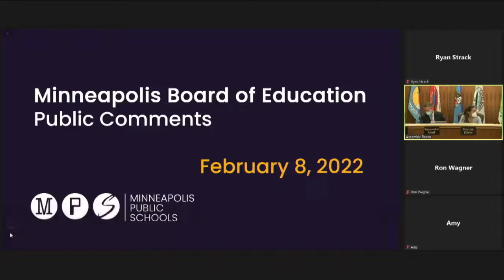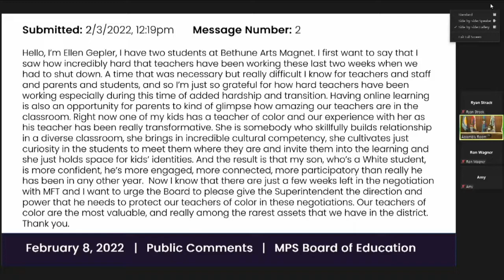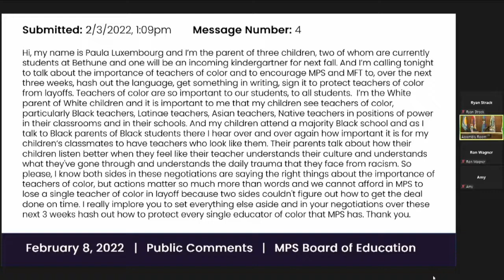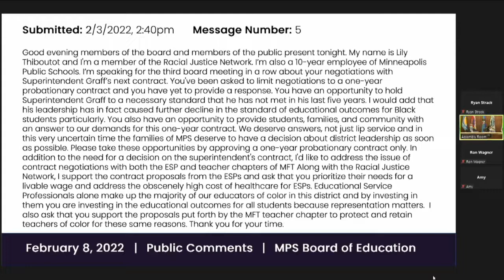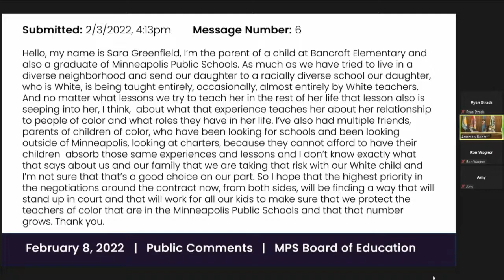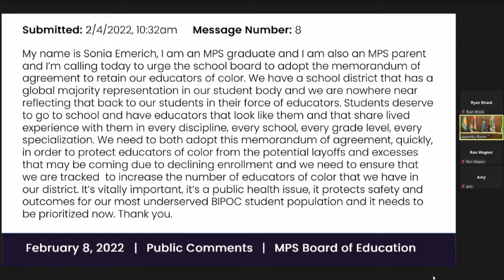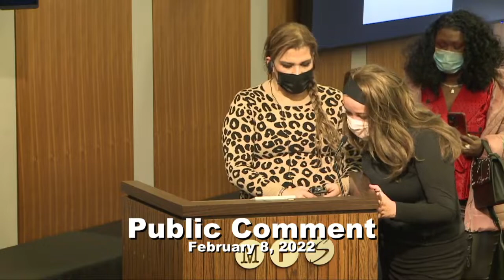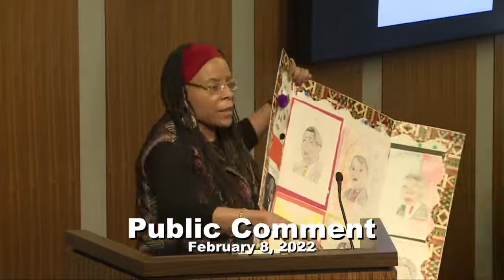(ESPAÑOL) MPS Regular Business Meeting - FEBRUARY 8, 2022 5:30 PM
La Junta de Educación de Minneapolis (Junta Escolar) es el organismo normativo responsable de supervisar el presupuesto, el plan de estudios, el personal, las instalaciones del distrito y de seleccionar al Superintendente.

1. Informes y Recomendaciones del Superintendente

El superintendente Graff comenzó sus comentarios haciéndose eco de las condolencias del presidente Kim Ellison a las familias de Amir Locke y Jahmari Rice, dos jóvenes negros más asesinados en nuestra comunidad. Además, nos pidió a cada uno de nosotros que analicemos cómo nuestras acciones individuales, o la falta de acción, contribuyen a una sociedad en la que estas tragedias son tan comunes, en particular entre los jóvenes negros.
El superintendente Graff se unió a la Junta para dar la bienvenida a dos representantes estudiantiles a la Junta de Educación de MPS: Jake Wesson de Washburn y Kennedy Rance, que asiste a la Escuela Secundaria Henry. MPS se enorgullece de tener ahora dos estudiantes que aportan la voz y la perspectiva de los estudiantes críticos a nuestra Junta.
El superintendente Graff reconoció el regreso de los estudiantes al aprendizaje en persona en las aulas de MPS y compartió su gratitud con el personal de MPS por reintroducir a nuestros estudiantes a las estructuras y procedimientos diarios en los que pueden confiar. Reconoció el plan de MPS de centrarse ahora en una respuesta escuela por escuela a los problemas de COVID, trabajando en asociación con el Departamento de Salud de Minnesota y nuestro equipo de apoyo regional para monitorear y responder de manera segura y rápida a los asuntos relacionados con COVID.
El superintendente Graff proporcionó una actualización sobre la negociación continua con grupos de empleados y reiteró que MPS sigue comprometida a llegar a acuerdos sobre todos nuestros contratos pendientes lo más rápido posible de una manera que apoye mejor a nuestros estudiantes, brinde términos justos y beneficiosos para los empleados y, lo que es más importante, ser financieramente realista. Si bien ya hemos establecido contratos con muchos grupos, estamos en mediación con varios otros, incluidos los dos más grandes, el capítulo de maestros de MFT y los profesionales de apoyo educativo de MFT. Honrando los principios del proceso de mediación, que requieren confidencialidad, no hubo muchos detalles específicos para compartir más allá del hecho de que todas las partes están comprometidas a llegar a acuerdos rápidamente.
Mes negro de la historia

El superintendente Graff llamó la atención sobre las múltiples formas en que MPS celebra el Mes de la Historia Negra:
Una increíble exhibición de arte en nuestra galería fuera del Davis Assembly Room llamada Resilience in Action, una asociación entre la Oficina de Logros de Estudiantes Negros, Participación Familiar y Artes de MPS, y presenta arte de artistas locales, miembros de la comunidad y estudiantes de MPS.
Muchos eventos escolares ocurren a lo largo del mes y la Oficina de Logros Estudiantiles Afroamericanos organiza una serie de eventos la próxima semana, que es la semana de participación de la familia afroamericana. Los eventos incluyen una Noche de juegos familiar virtual con premios; Family Story Telling Hour con historias atemporales sobre la negritud y los héroes negros; una presentación de una película y un panel de discusión sobre las mujeres negras mientras descubren las historias de sus madres; y pintura familiar y noche de pizza.
Visite blackstudents.mpls.k12.mn.us/events para obtener más detalles.
Honores de maestros de MPS

Dos nuevos nombres escolares propuestos

El superintendente Graff compartió que MPS recibió la presentación oficial de dos escuelas para recomendar nuevos nombres escolares que se están revisando y enviando a la Junta para su aprobación el próximo mes. En ambos casos, estas escuelas siguieron extensos procesos para recopilar comentarios y aportes, especialmente de sus estudiantes, y finalmente terminaron con una sola recomendación para sus nuevos nombres. El nombre recomendado de Jefferson es Ella Baker y el de Sheridan es Las Estrellas, que significa "estrellas" en inglés. Se compartirá más información sobre sus procesos y los nombres recomendados antes de la reunión del próximo mes, pero se señaló que ambas escuelas estaban en la lista del Comité Asesor de Nombres de Escuelas de la Junta de aquellas que deberían cambiarse.

2. Aprobación del Plan Estratégico (ciclos escolares 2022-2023 al 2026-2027)

La Junta aprobó el nuevo Plan Estratégico del Distrito, que entrará en vigencia a partir del año escolar 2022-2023. El contenido del plan se puede ver aquí y se compartirá más información en los próximos meses.

3. Aprobación de Calendarios Escolares (Años Escolares 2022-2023, 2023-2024 y 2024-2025)